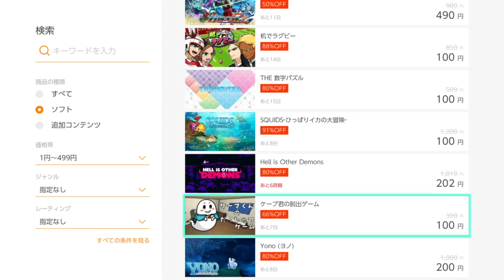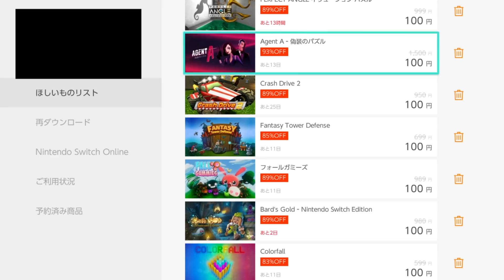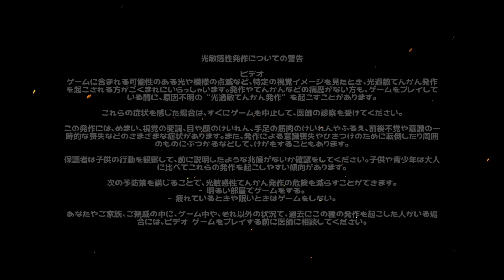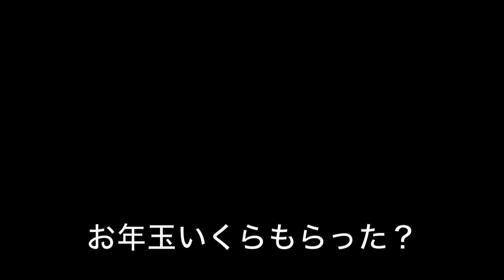Switchで1番安いゲーム